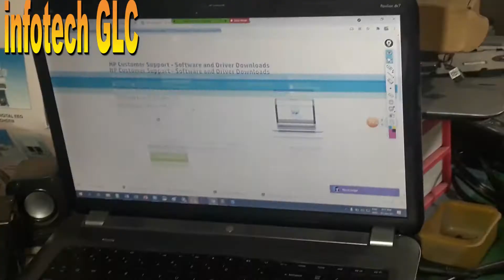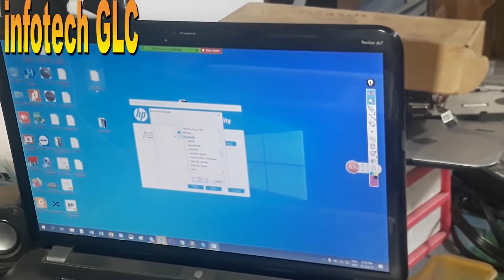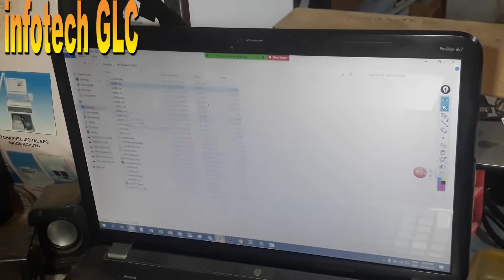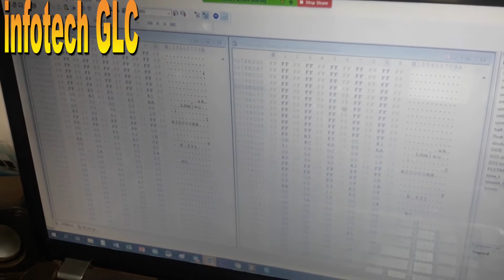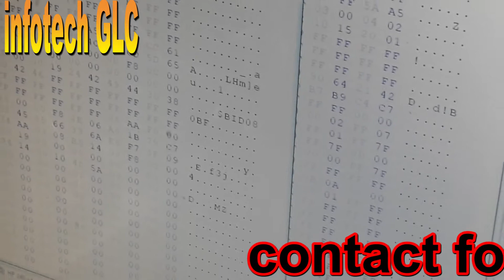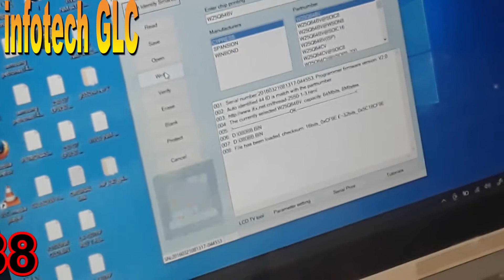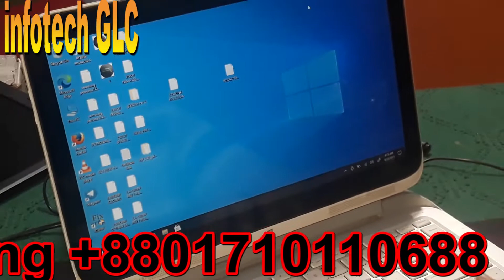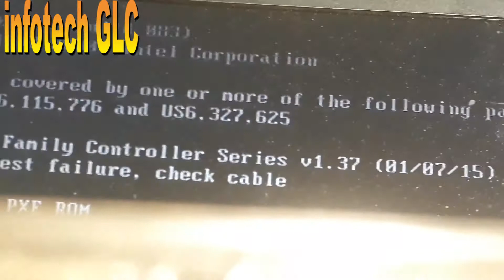LAPTOP NO DISPLAY SOLVED USING ORGINAL BIOS BID NUMBER. LEARN BIOS EDITING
IF YOU WANT TO LEARN ADVANCED BIOS EDITIG CONTACT WITH US.
ADVANCED LAPTOP SERVICE TRAINING GAZIPUR, BANGLADESH
GAZIPUR LAPTOP CORNER, SHOHIDUL PLAZA, MICROSTAND, JOYDEBPUR, GAZIPUR, TRAINER MAMUNUL ISLAM, B.sc IN COMPUTER SCIENCE,
1. Basic electronics, vin section, concept of charging section, Dell and HP architecture, charging IC requirements, standby IC structure, boosting 15V, 28v, 12V, voltage, vin protection circuit
2. SIO REQUIRED, RTC SECTION, STATES S5,S3, S4, S0, DC TO DC, VOLTAGE RAILS, RAM SECTIONS, NO DISPLAY ISSUES, POWER SEQUENCE,
3. PCH ARCHITECTURE, SOC, CPU VRM, LVDS, USB SATA LAN CONNECTION, CPU FAN, KEYBOARD AND TOUCHPAD.
4. ADVANCED POWER SEQUENCES, TROUBLESHOOTING LAPTOP BOARDS, BIOS EDITING
5. CASE STUDY
6. 30 mili secends Concepts for Laptop Service
7. Practical workshop, 30 Mili secnd magic, how to trace motherboard in multiple false, how to Solved tricky problems, how to wash boat and laptop fabrication, common problem diagnosis, provide unique case study.
বাংলা নোটসহ পাবেন সার্বক্ষণিক এক্সপার্টদের সাপোর্ট।
আমাদের সাপোর্ট গ্রুপ আছে সেই গ্রুপ থেকে প্রতিনিয়ত আপনারা সাপোর্ট নিতে পারবেন বায়োস স্ক্যামিটিক বোর্ড ভিউয়ার ইত্যাদি।
কোর্সটি করতে পারেন
মেট্রিক অথবা ইন্টারমিডিয়েট পাশ করেছেন অথবা আরও হাই লেভেলে পড়াশোনা করেছেন যারা কম্পিউটার সাইন্সে পড়াশোনা করেছেন যারা আই টি কোম্পানিতে বিভিন্ন পদে চাকরি করতেছেন যারা আইটিতে এক্সপার্ট হতে চান এবং যে কোন শিক্ষিত ব্যক্তি এই কোর্সটি করে নিজেকে স্বাবলম্বী করে তুলতে পারেন আপনি ভালভাবে এই কোর্সটি যদি কমপ্লিট করতে পারেন আপনার জীবনে আর পিছনে ফিরে তাকাতে হবে না আপনি আরো দশ জনকে এই লেভেলে নিয়ে আসতে পারবেন। ধন্যবাদ সবাইকে।